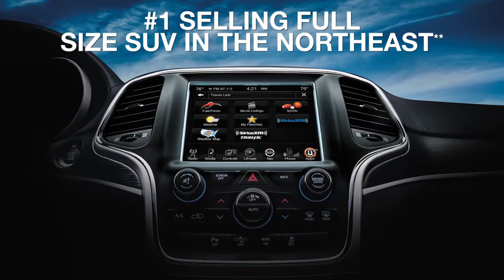15 204778 BEYER CHRYSLER JEEP DODGE RAM Cherokee